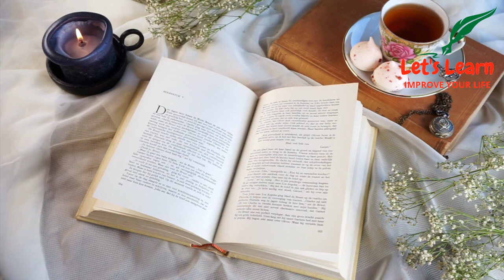கடந்த காலம் அது முடிந்துவிட்டது ||A short inspiring story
This story is about two monks and the story explains how to let go past.
Motivation is the driving force which is required to achieve goals and dreams.
Goals are the stepping stones towards your dream. Motivation positively impacts the world around you.
Motivation can also help us personally to be the best we can be.

தன்முனைப்பாற்றல் (மோட்டிவேஷன்) என்பது ஒரு நபர் முன்னோக்கி செல்ல
 ஊக்குவிப்பதில் ஒரு முக்கியமான காரணமாக கருதபடுகிறது . தன்னை மேம்படுத்தி கொள்ள மிகவும் முக்கிய பங்கு வகிக்கின்றது.

நான் என் வாழ்வில் கண்ட கதைகளும், கேட்ட கதைகளையும் இதில் பதிவிட்டுள்ளேன்.
இது யாருடைய வாழ்க்கையிலோ  சிறு நல்ல மாற்றம் கொடுப்பதாக இருந்தால் அது எனக்கு மிகுந்த மகிழ்ச்சி அளிக்கும் .
நீங்கள் தரும் ஆதரவும் எனக்கு ஒரு உந்துதலாக இருக்கும்.